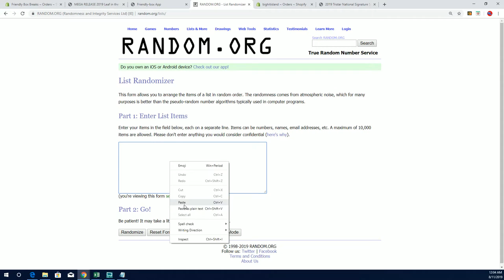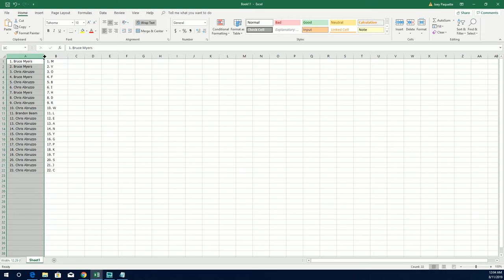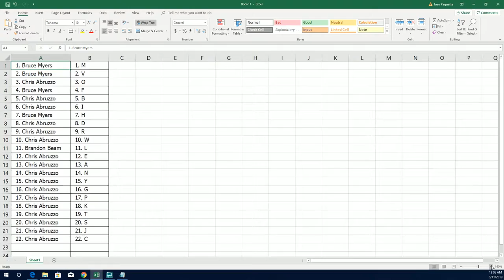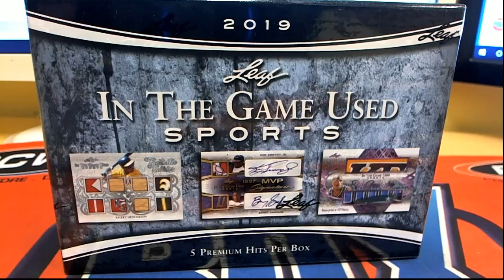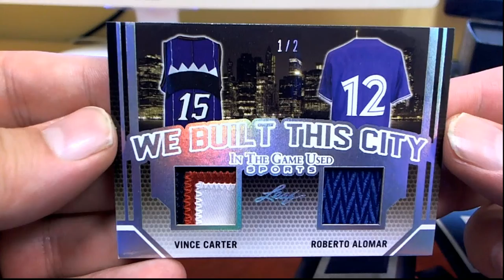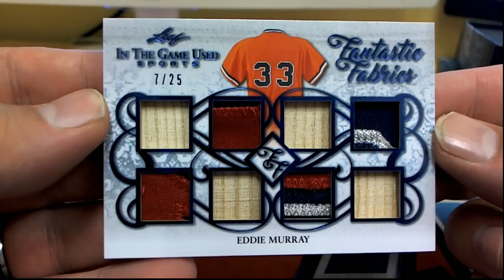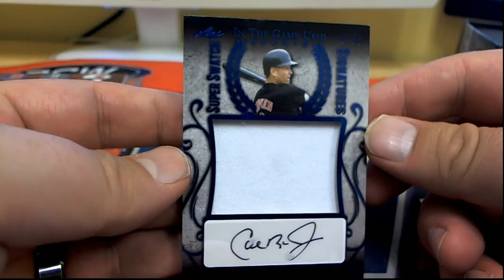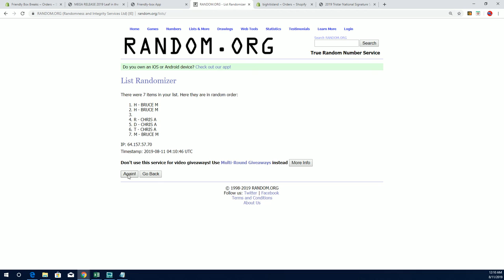2019 Leaf in the Game Used Sports ID 19LEAFITGUSED155